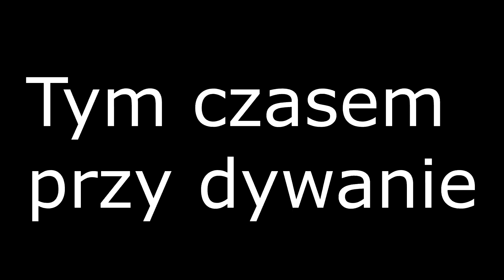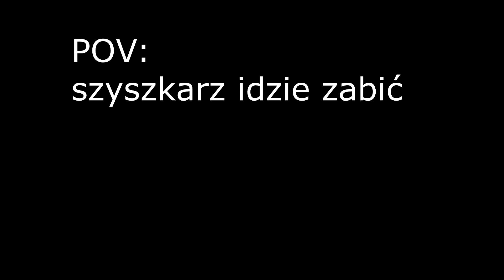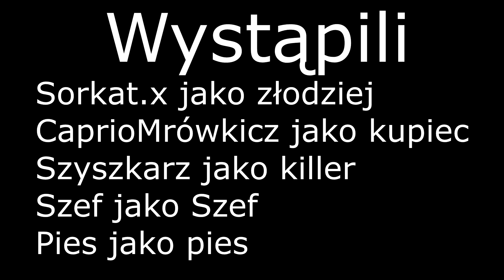Cygański dywan | Film fabularny krótkometrażowy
Krótki film o tym jak Sorkat.x skradł cygański dywan.
Osiągnęliśmy poziom polskich filmów pod względem dźwięku. Prawie nic nie słychać.
Druga część wkrótce.

Montował: Sorkat.x
miniatura: też Sorkat.x
Humor: a to nikt